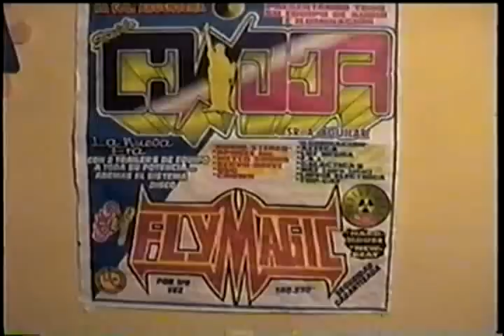Flymagic y Sonido Condor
Flymagic tocando con Sonido Condor